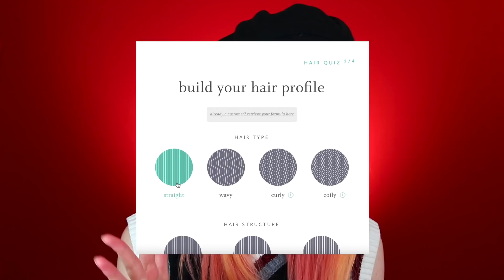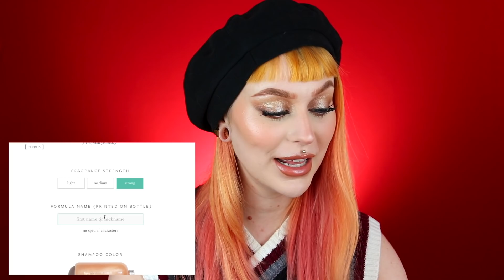I USED RELAXER TO REMOVE MY COWLICK PERMANENTALY | Evelina Forsell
Camera I use: Canon EOS 80D